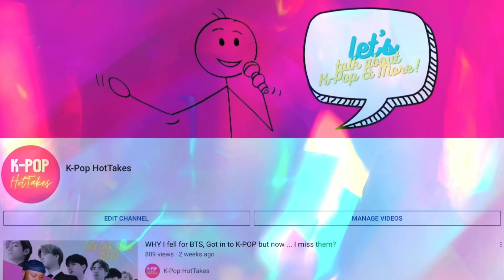Tomorrow X Together | TXT 'Magic' Official MV | British Creative Reacts !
Hello everyone, welcome to Koko3op, (Yes, we are named after the EXO song as we are EXOL's at heart) a club night based in London however we are also content creators that will provide K-Pop lovers with reaction videos and many many more!